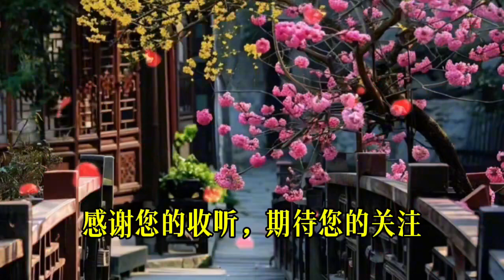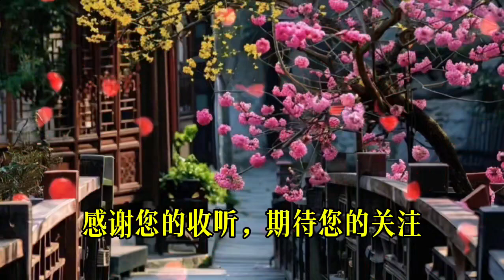短篇小说欣赏《县委书记》，作者，江南文